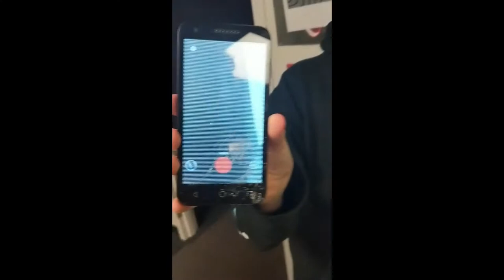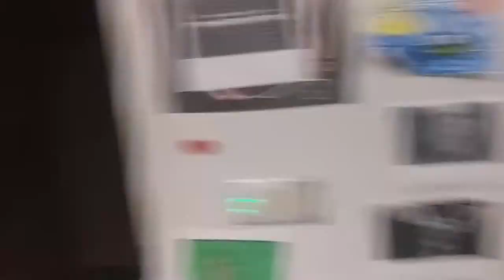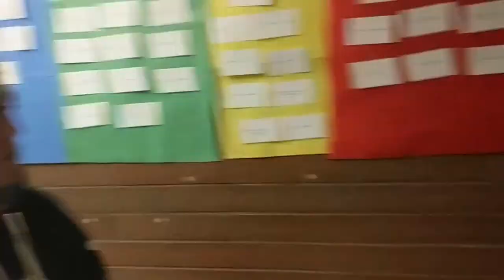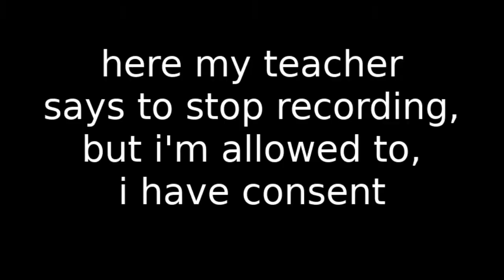[IRL] Local Middle-schoolers kill themselves with Sourheads